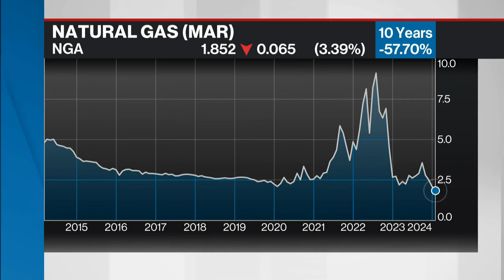I think the market moves higher before it moves lower: Pelletier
One would think that money will eventually start to move into other segments of the market outside of the megas, says Martin Pelletier, senior portfolio manager for Trivest Wealth at Wellington-Altus Private Counsel.